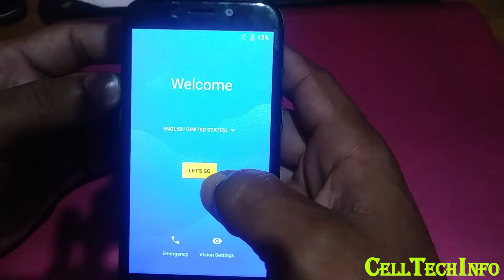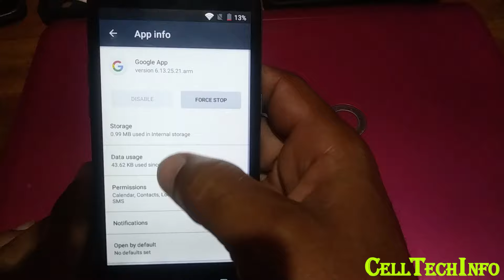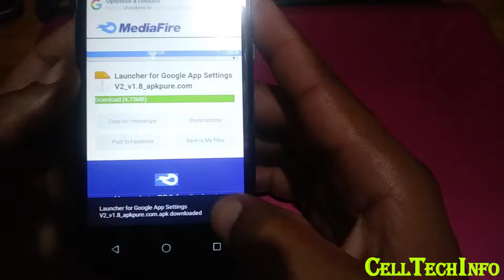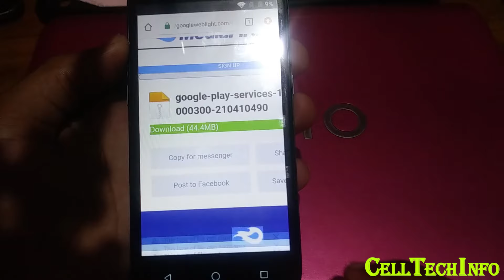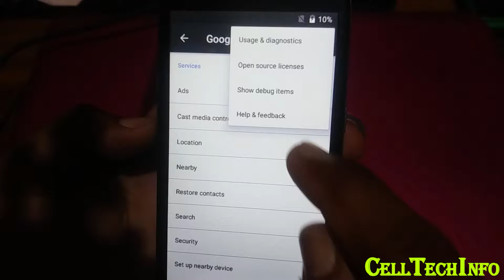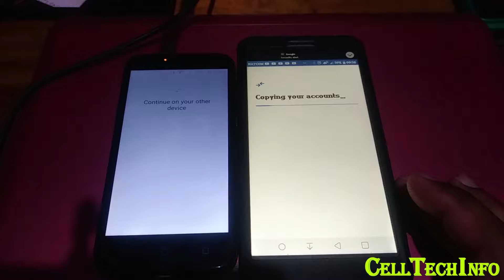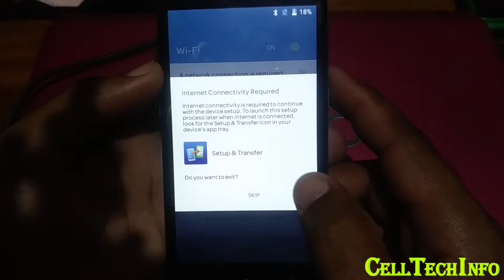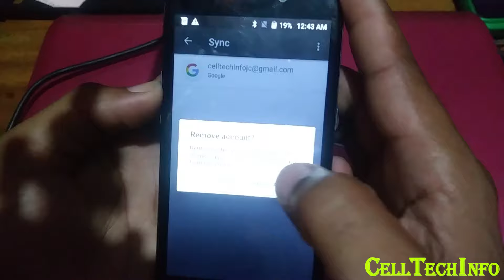RETIRE ID ZTE Z835, Z982, Z855, Z851M, Z965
MEN KÒMAN POU RETIRE iD GOOGLE SOU
📲ZTE Z835 ALIAS ZTE
📲ZTE Z982
📲ZTE Z971
📲ZTE Z965  aka zte blade x
📲ZTE Z855
📲ZTE Z851
📲ZTE Z851M
📲ZTE N9560 MAX XL
📲Coolpad 3632A

   $$$ Affordable Deals $$$

POU KÒMANSE WAP BEZWEN:
 - ENTENET SOU TELEFON NAN OU KA PATAJE WIFI AVEL APATI DE YON LOT TELEFON OUBYEN MET YON SIM KI GEN PLAN ENTENET SOU LI
- OU DWE GEN YON LOT TELEFON ANDROID KI GEN VESYON ANDROID 7.1.1 OUBYEN PI RESAN
1-WAP RANTRE NAN (chrome) NAVIGATE TELEFON NAN TELECHAJE 2 APLIKASYON  SA YO:
2 - Telechaje epi ENSTALE

 Google-play-services-13-2-78
           📎LINK  👇

3- ENSTALE
Launcher for Google App Settings
Men kèk bon deal ak anpil rabè
Pou shipping nan eseye klike la pou we konbyen lap viniw pou yo livre l devan pot lakay ou
OUVE  GOOGLE APP SETTING , AKTIVE  "''SHOW DEBUG ITEM"'
DESANN CHWAZI ''SMART TARGET FLOW'''
FE NEXT NEXT...
KOUNYA PRAN LOT TELEFON NAN CHACHE APLIKASYON GOOGLE LA SOU LI...LANSEL EPI EKRI NAN RECHECH LA : "SETUP MY DEVICE "
Siw pa jwenn setup my device la ou ka
ale nan - settings - google - Setup nearby device...

oubyen si telefòn la an fransè al nan:  PARAMÈTRES  chache GOOGLE
klike sou li epi al nan
 "CONFIGURER UN APPAREIL À PROXIMITÉ"
TANN YO KONEKTE.
EPI  RESTART ZTE 835 LA...
 Epi banm yon 👍like , kòmante e  patajel ak yon moun li ka itil li...

SI VIDEO A TE ITIL OU SILVOUPLE ABONE SOU CHANEL LA

best deal for less